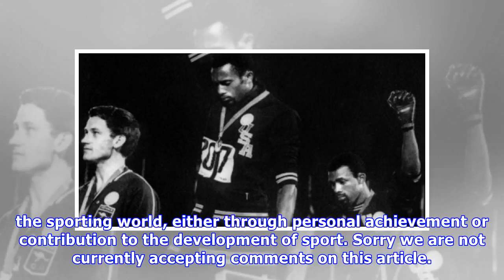Australia honours 'Black Power' hero Norman with Olympics award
Published: 22:18 EDT, 27 April 2018 | Updated: 22:18 EDT, 27 April 2018 Norman's decision to support Smith and Carlos during their silent civil rights protest etched him into Australian Olympic folklo.